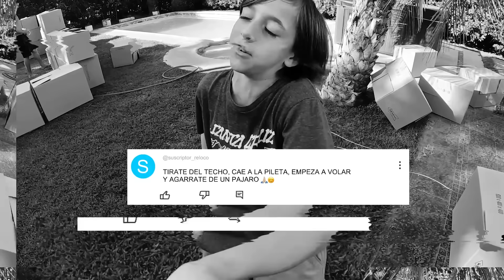CONSTRUIMOS UN HOTEL CON CAJAS DE CARTON!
Comenten “LISTO” para ser saludados en el próximo video!!

Nos vemos la proximaa

Editado por : @juliisantoroo